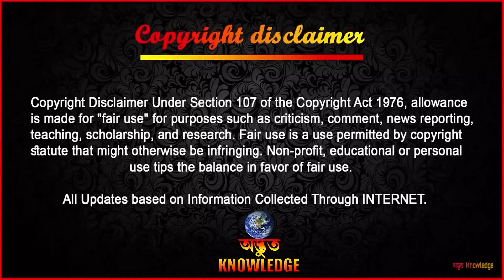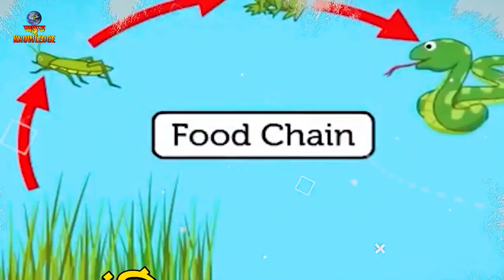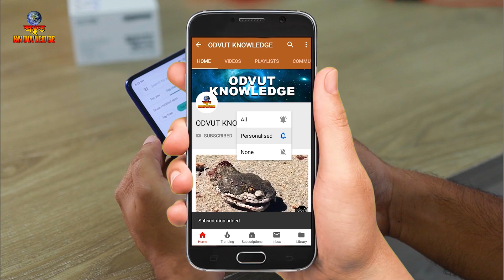সবচেয়ে মারাত্মক কতগুলি মরুভূমির প্রাণী | Desert animals with special abilities | Odvut Knowledge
আমাদের আর সকল তথ্যপূর্ণ ভিডিওর লিস্ট 👇🏼

Fair use is a use permitted by copyright statute that might otherwise be infringing. we make similiar videos like mayajaal, Fact research bangla and মায়াজাল,ফ্যাক্ট রিসার্চ but the channel name is অদ্ভুত নলেজ in English its Odvut Knowledge .

                                       ►►► INTERNET ►►►